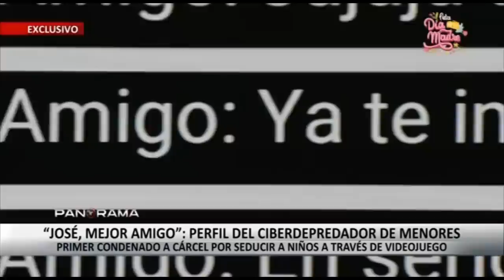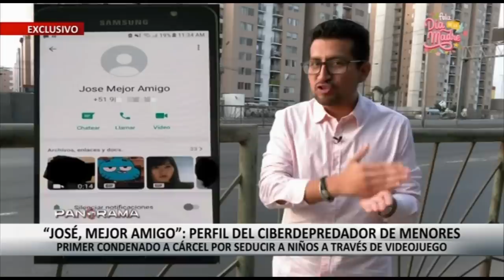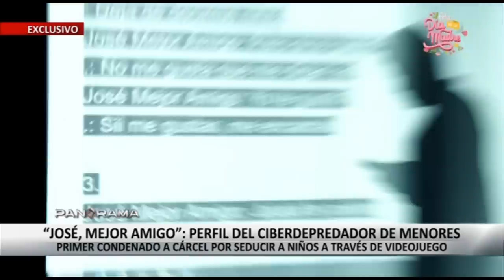¡Exclusivo! Perfil del ciberdepredador: primer condenado a cárcel por seducir a niñas por videojuego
Un sujeto de 22 años, que utilizaba el perfil de "José, mejor amigo" para captar a sus víctimas, se convirtió en el primer condenado a cárcel por seducir a niñas a través de conocido videojuego "Free Fire".

Se trata de José Alberto Hernández Seruche, quien se escondía detrás de una pantalla para captar a inocentes niñas y pedirles, bajo chantaje, que les enviara fotografías y videos de sus partes íntimas.

El fiscal superior Juan Flores Cáceres, jefe de la Unidad Especializada en Ciberdelincuencia, explica que este depravado incurrió en el delito de "child grooming" o ciberacoso a menores de edad.

TODO EMPEZÓ DURANTE LA PANDEMIA

Según explicó la madre de la menor, este sujeto captó a su hija durante la pandemia cuando estaba aislada en su habitación. Desde ese momento, no la dejó en paz hasta seducirla y vulnerar su intimidad.